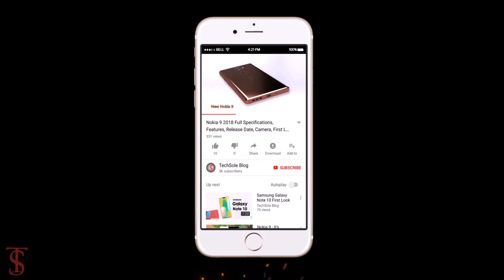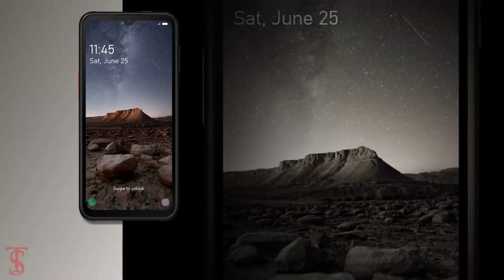Samsung Galaxy XCover 6 Pro Official Look, Price, Design, Specifications, Camera, Features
Samsung Galaxy XCover 6 Pro Official Look, Price, Design, Specifications, Camera, Features, and Release Date

The first rugged Samsung smartphone with 5G support is here with the new Galaxy XCover6 Pro and it brings most of the features you’d expect in a 2022 smartphone. Starting with the display, XCover6 Pro brings a 6.6-inch PLS LCD with FHD+ resolution and a 120Hz refresh rate. With its increased touch sensitivity, the display on the XCover6 Pro can be easily operated even with gloves or wet hands. The display is also protected by the latest Corning Gorilla Glass Victus+. In true XCover fashion, the phone is both IP68 water and dust resistant and MIL-810H compliant. The phone’s listed dimensions are 168.8x79.9x9.9mm and it weighs a hefty 235 grams. Source

What do you think of this Samsung Galaxy XCover6 Pro?